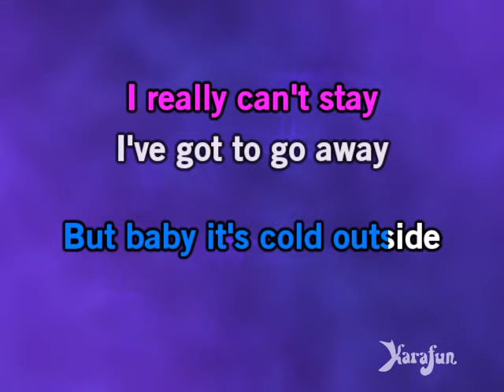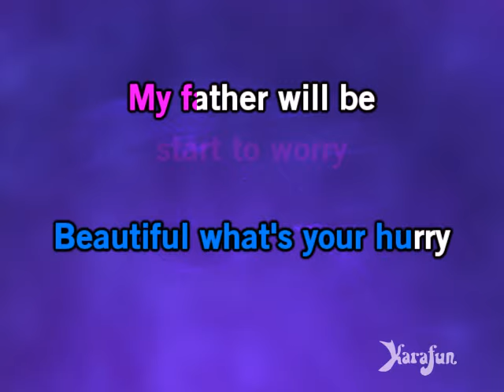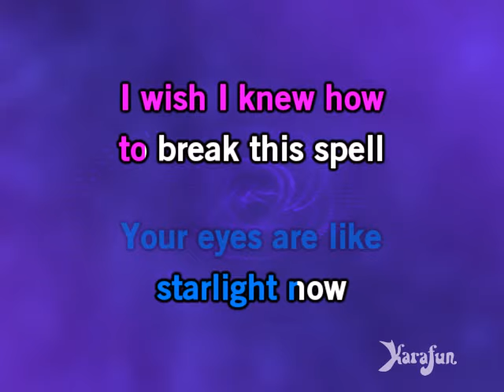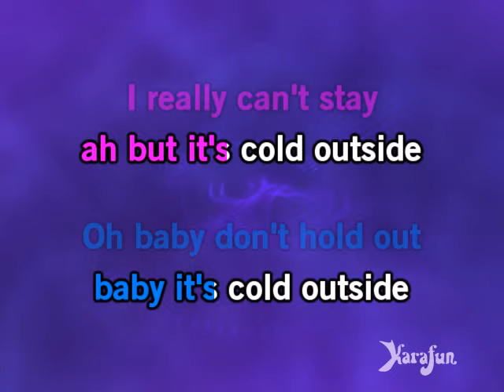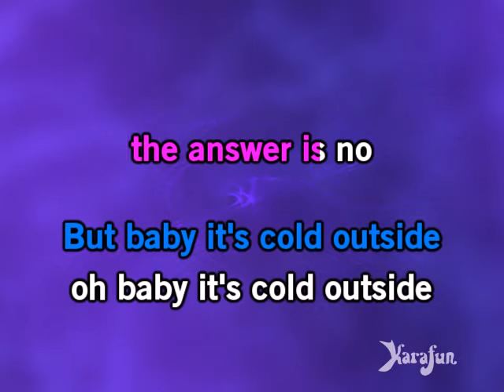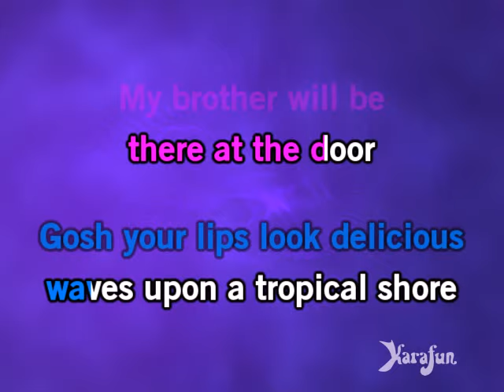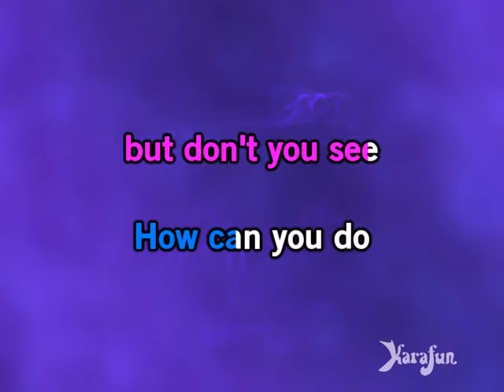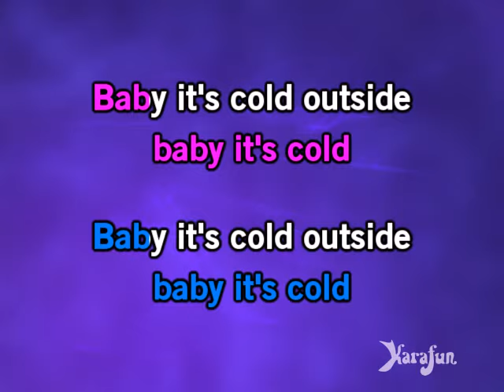Baby, It's Cold Outside - Dean Martin & Martina McBride | Karaoke Version | KaraFun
ℹ️ This version contains a low volume vocal guide to help you learn the song. The karaoke version without the vocal guide is available This recording is a cover of Baby, It's Cold Outside as made famous by Dean Martin & Martina McBride. This version is not the original version, and is not performed by Dean Martin & Martina McBride. This instrumental/playback version contains a vocal guide, the lyrics and backing vocals.